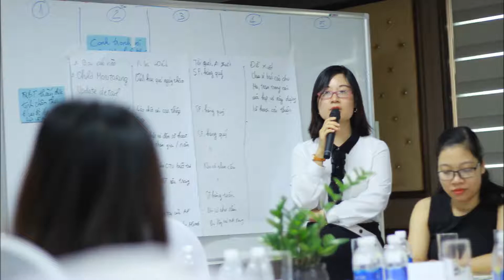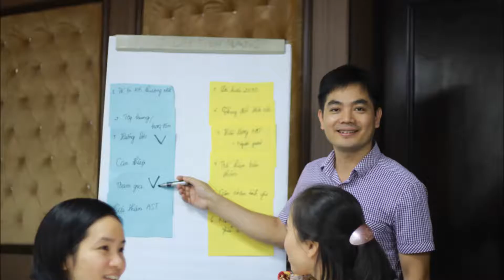FY19 Sponsorsip Annual Meeting